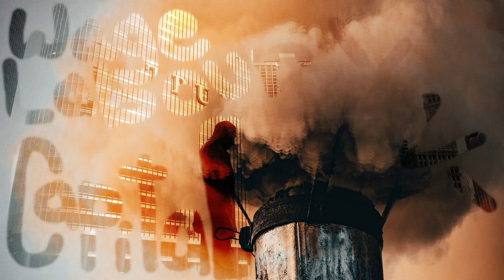Wage-Labour and Capital by Karl Marx. Chapter 9: Effect of Capitalist Competition Part 1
Wage-Labour and Capital by Karl Marx. Translated by Friedrich Engels. Chapter 9: Effect of Capitalist Competition Part 1. Narrated by Carl Manchester 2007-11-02. Audio content is a Librivox recording. All Librivox recordings are in the public domain. For more information or to volunteer visit librivox.org.

This work is a derivative of Schooner 2 by Simon Mathewson.

Animation derived from a photo by Ion Ceban @ionelceban & by a photo of Carlos Herrero courtesy of Pexels.

By Swiss Machado